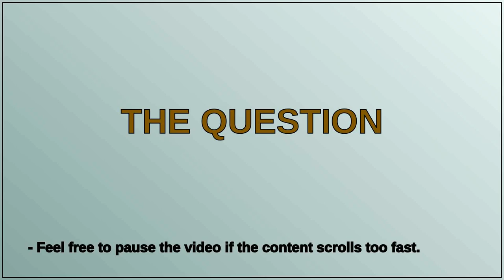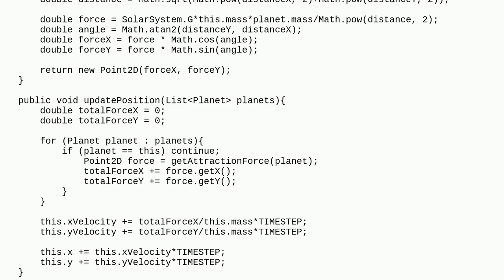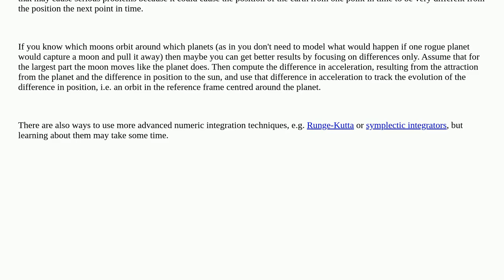How do I add a moon in a solar system simulator?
A special thanks goes out to the community

  math javafx java physics